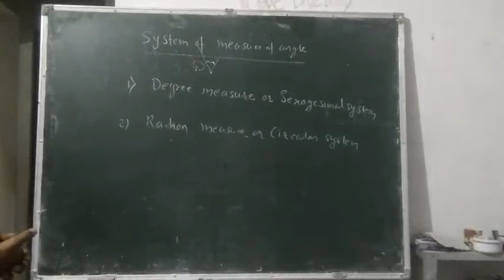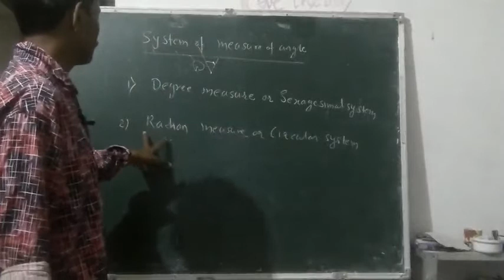11th maths1-angel and its measurement vid2